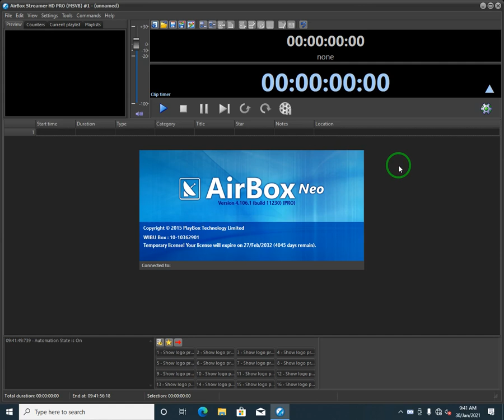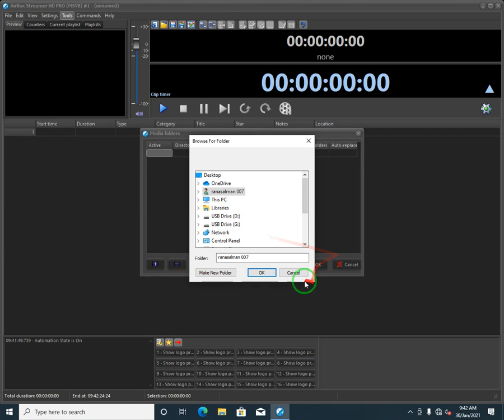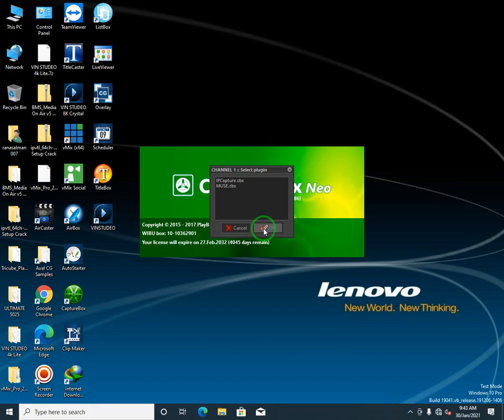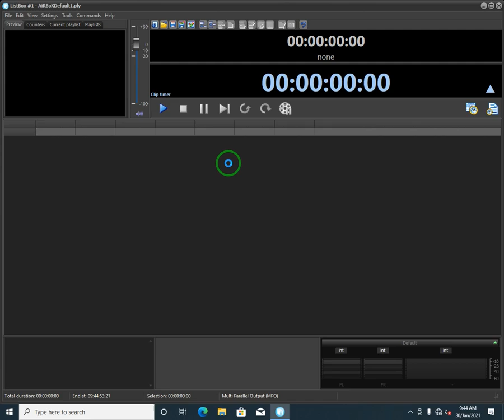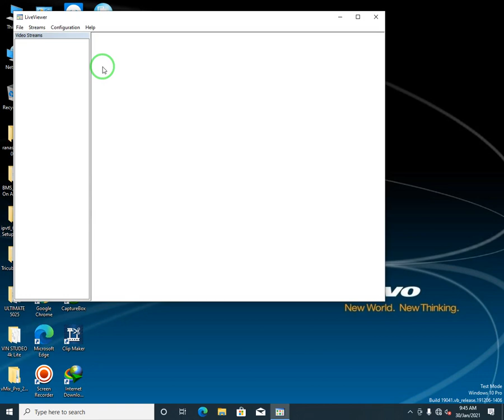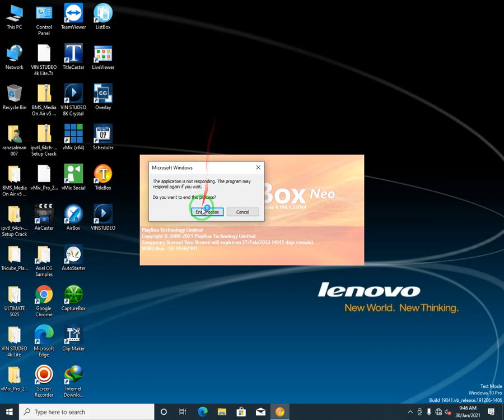Air Box Neo Full Information By Playoutinfo All Version Of Airbox Available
Add Video files , Live Input , Network Streams and save them to Playlist
Add Metadata for Name and subtitle for each clip with regional language
Set Playlist file Type and Color or each playlist file to identify by color
Cut - Copy - Paste - Add - Delete Move Up / Down playlist Item at realtime
Set Auto delete to any file of playlist to delete automatically when Played
Display Text & Graphics ( Composition ) with any Specific Playlist Item
Each Playlist file has 5 Graphic Layers to Display unlimited Graphic Compositions
Add Commertial Breaks in playlist , When Break is playing Backin Graphic is automatically displayed
Insert breaks at desired position of playlist Item or at end of clip
Show / Hide Graphics ( Logos , Breaking News , Banners , Scroll , Tickers ) on Pirticular Playlist Item